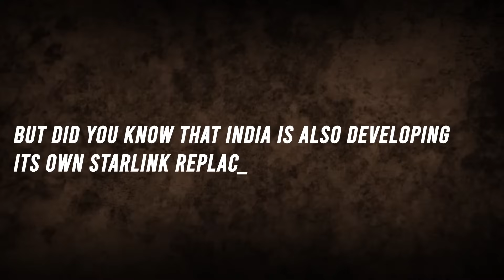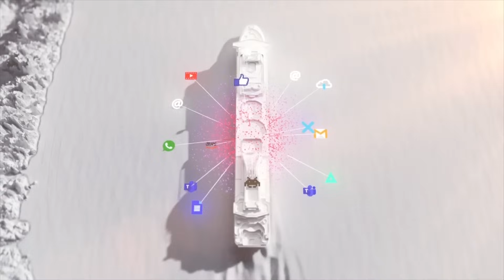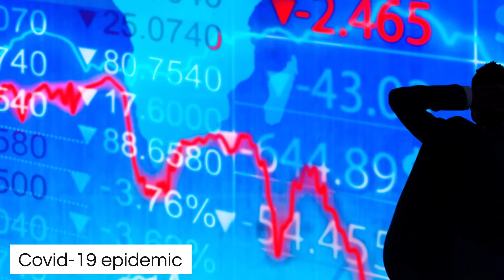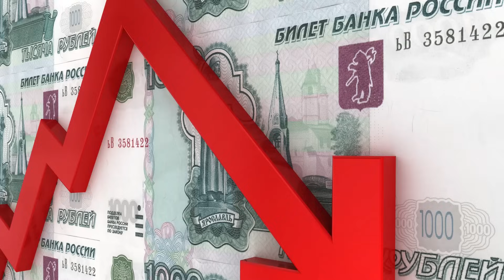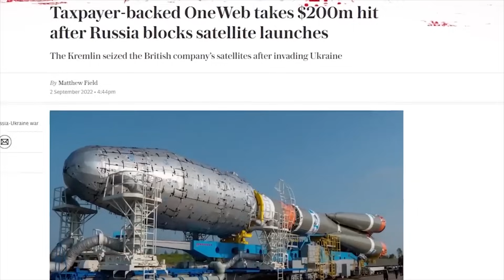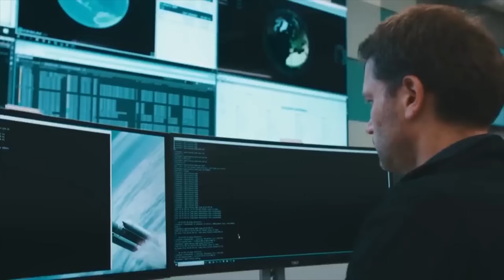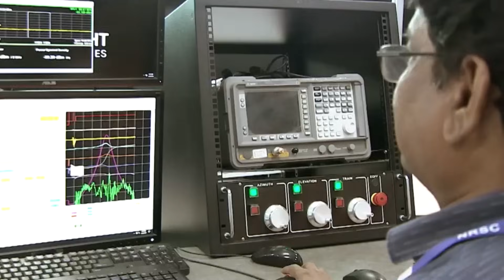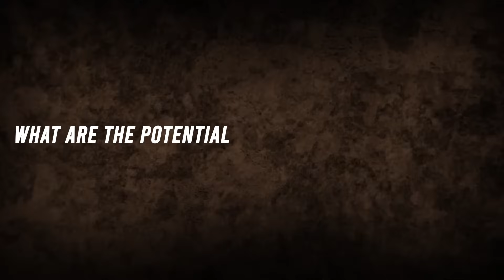WHAT??? India Is Replacing Elon Musk's STARLINK! Here's Why...............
India's Oneweb: Challenging Musk's Starlink Dominance? 🛰️ Exploring India's ambitious Oneweb project that aims to provide global internet coverage. Will it compete with Elon Musk's Starlink? Let's delve into the satellite battle!